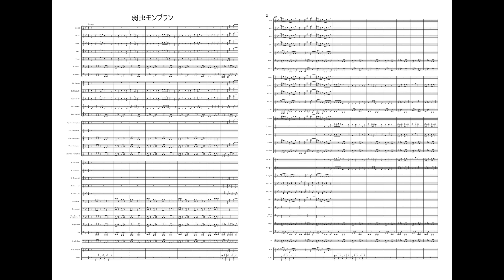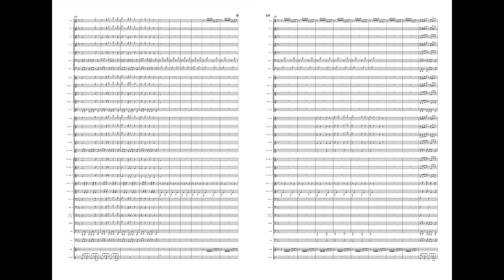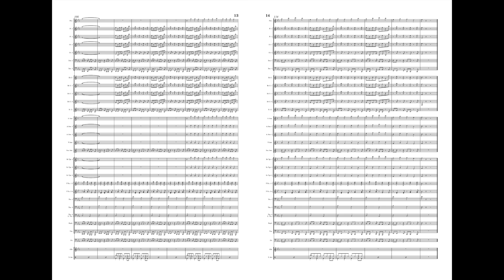【吹奏楽】弱虫モンブラン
「ヴァンパイア」「妄想感傷代償連盟」「ヒバナ」などの人気曲で知られる超有名ボカロPのDECO*27氏の「弱虫モンブラン」を吹奏楽編成にアレンジしてみました！
青春の感じがするこの曲、個人的には大好きです！